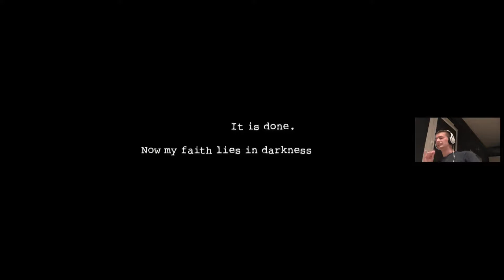HORROROWA HYBRYDA DOSKONAŁA | Dark Deception Chapter 1 | Koszmary Risera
SPODOBAŁ SIĘ FILM?
➡ DAJ ŁAPKĘ W GÓRĘ!
➡ WALNIJ SUBA!
➡ STRZEL KOMENTARZ!
➡ UDOSTĘPNIJ!